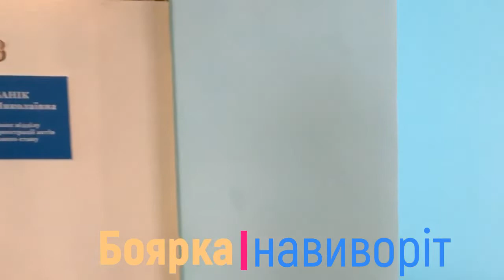День закоханих 2020 у Боярці |передача | Боярка навиворіт - Почуття і документи.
МІСЦЕ, ДЕ ПОЄДНУЮТЬСЯ ПОЧУТТЯ І ДОКУМЕНТИ

Почуття і документи. Здається, що ці поняття мало сумісні. Як з’ясувалося, навіть дуже поєднувані. А місце, де поєднуються не лише почуття і документи, а навіть людські долі – Боярський будинок урочистих подій.
Журналісти «Боярка навиворіт» завітали до РАЦС у день Святого Валентина. Для працівників – це звичайний робочий день. Для молодят – свято народження нової сім’ї.
Чим займаються працівники РАЦС не лише в свята, а щодень – дивіться далі.

«Боярка навиворіт» – авторський проєкт Ганни Коваленко і Тетяни Зубкової. Наша мета – показати Боярку такою, як вона є, без купюр та цензури, без офіціозу та стереотипів. Давайте разом зазирнемо за фасад рідного дому під назвою Боярка.